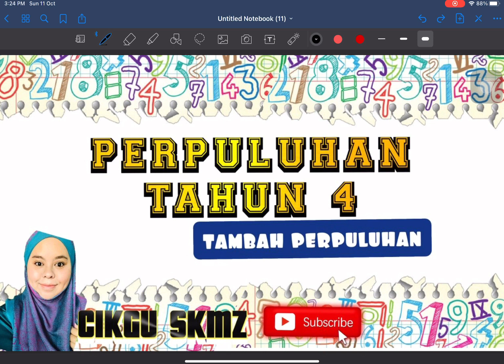TAMBAH PERPULUHAN | TAHUN 4 | TAMBAH DUA DIGIT NOMBOR PERPULUHAN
✅PENAMBAHAN DUA NOMBOR PERPULUHAN DENGAN MENGGUNAKAN BENTUK LAZIM

✅BOLEH IKUT CHANNEL TELEGRAM SAYA